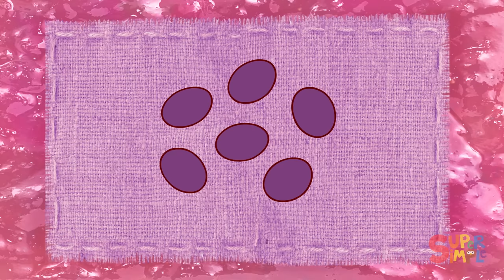Pop The Bubbles | + More Kids Songs | Super Simple Songs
Count to 10 with this fun and playful song for kids, "Pop The Bubbles", plus many more of your favorite Super Simple Songs! This collection includes some of our most popular kids songs, such as "Where Is Baby?", "What's This? What's That?", and more! 🎶 Are you ready to pop some bubbles? First we have to make them. Ready? One, two, three, blow! 1, 2, 3, 4, 5, 6, 7, 8, 9, 10 Stop! No more bubbles! 🎶